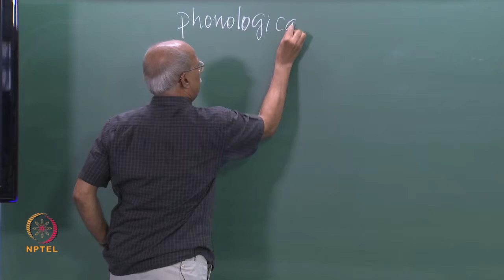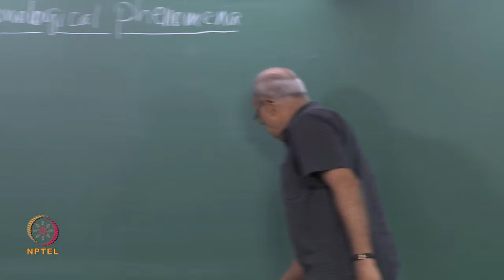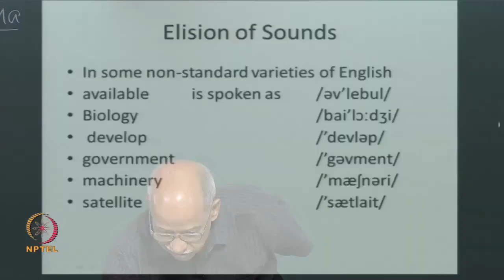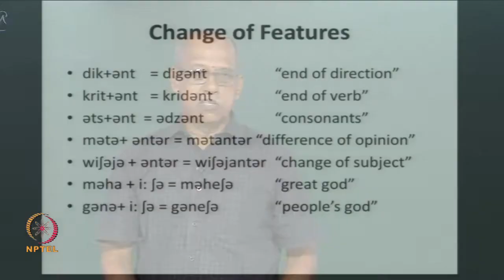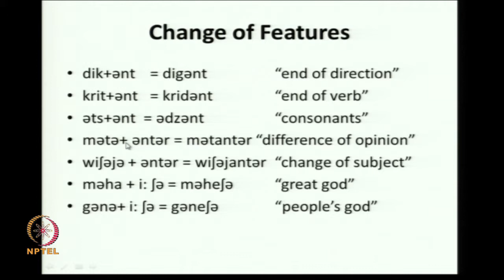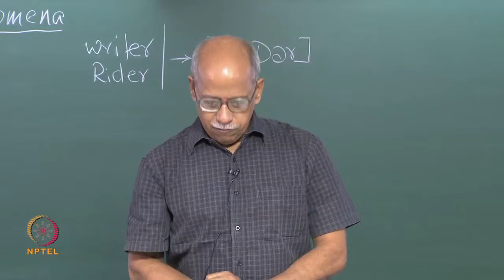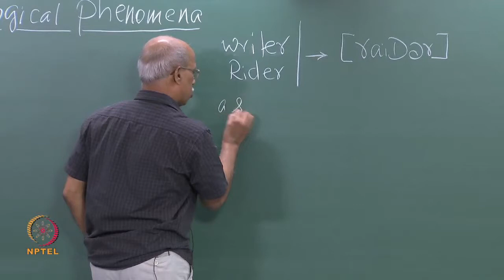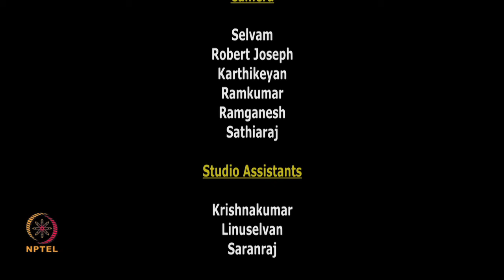Mod-01 Lec-19 Phonological Phenomena